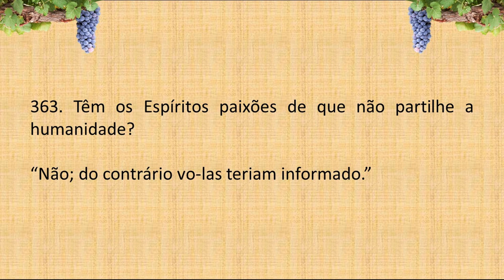LIVRO dos ESPÍRITOS PERGUNTA 363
363. Têm os Espíritos paixões de que não partilhe a humanidade?

“Não; do contrário vo-las teriam informado.”